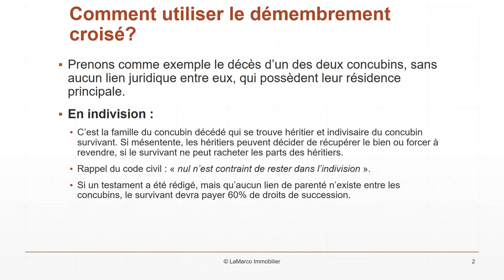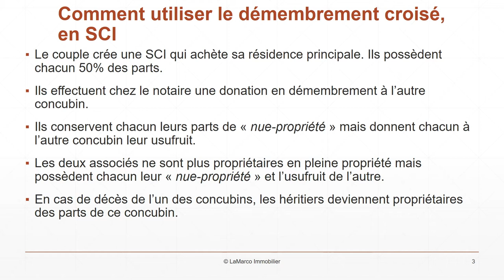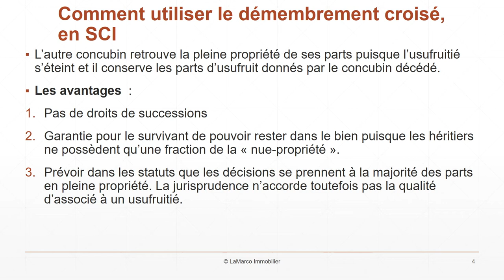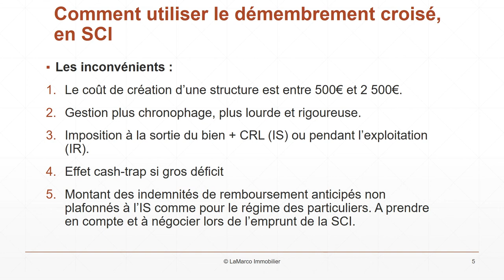Le démembrement de la SCI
Le démembrement permet de séparer une propriété en deux droits :
1. l'usufruit
2. et la nue-propriété.

L'usufruit est le droit de disposer d'un bien en l'habitant ou le louant. La période de détention de l'usufruit ne doit pas être anormalement courte.

La nue-propriété est le droit de détenir les murs d'un bien.

L'addition de l'usufruit et de la nue-propriété constitue la pleine propriété.

Exemple
Un montage fréquent consiste à conférer l'usufruit aux parents et la nue-propriété aux enfants.

Un autre exemple de montage consiste en l'apport par les parents, de la nue-propriété d'un bien à une SCI et, ensuite intervient la cession des parts aux enfants.